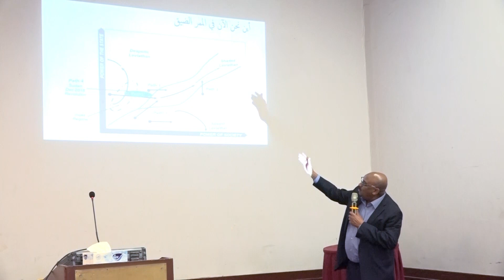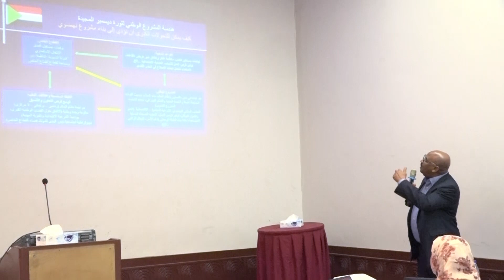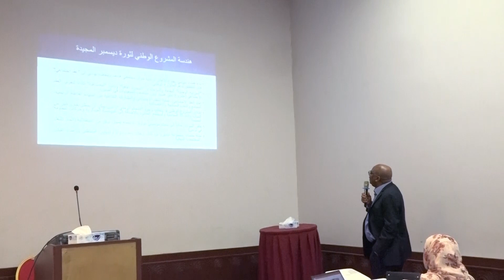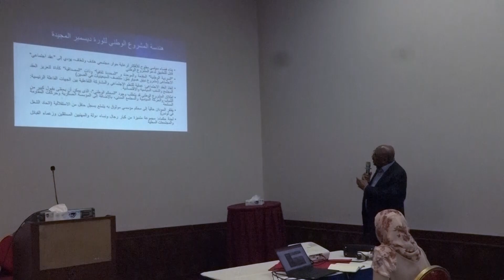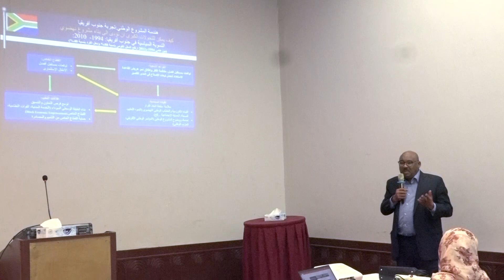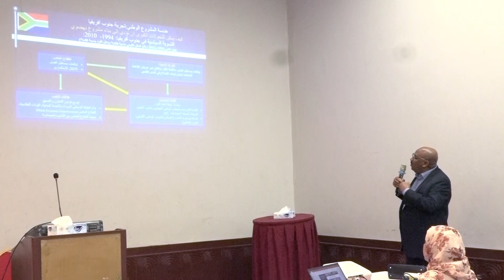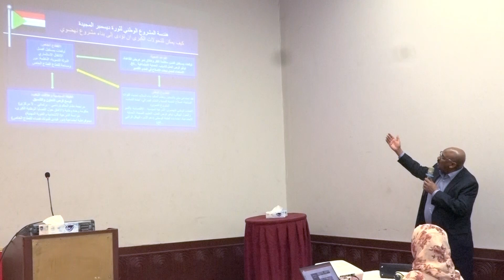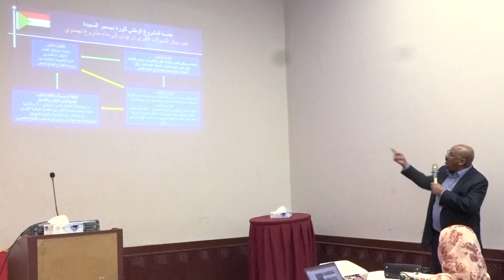The Narrow Corridor. Distinguished Lecture, Ibrahim Elbadawi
Ibrahim Elbadawi is the Managing Director of the Economic Research Forum (since January 2017- August 2019; August 2020- present). Minister of Finance and Economic Planning, Republic of Sudan (Sept 2019-July 2020). Professor Emeritus, University of Khartoum. Before that he was Director at the Economic Policy & Research Center, the Dubai Economic Council (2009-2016); Lead Economist at the Development Research Group of the World Bank, which he joined in 1989; and Professor of economics at the University of Gezira in Sudan. He holds a PhD in economics and statistics from North Carolina State and Northwestern universities in the USA. During his work at the World Bank he also served as Research Director of the African Economic Research Consortium (Nairobi, 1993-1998), on external leave from the Bank. He has edited 13 books and special editions of referred journal and published about 90 articles on macroeconomics, growth and development policy, democratic transitions and the economics of civil wars and post-conflict transitions. His regional specialization covers Africa and the Middle East. He is also a (non-resident) research fellow with the Center for Global Development. Dr. Elbadawi is the editor of (with Hoda Selim) of: Understanding and Avoiding the Oil Curse in Resource-rich Arab Economies (Cambridge University Press, 2016); and, Ibrahim Elbadawi (with Samir Makdisi). Democratic Transitions in the Arab World. (Cambridge University Press: 2016).